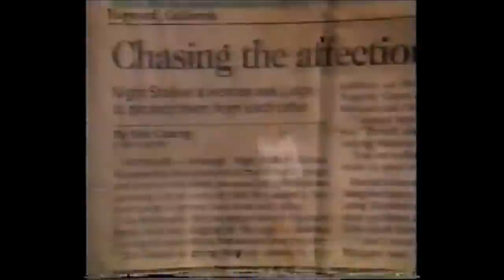A Current Affair: "Death Row Romeo" - Richard Ramirez Groupies.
Reported/ narrated by A Current Affair's Mike Watkiss.